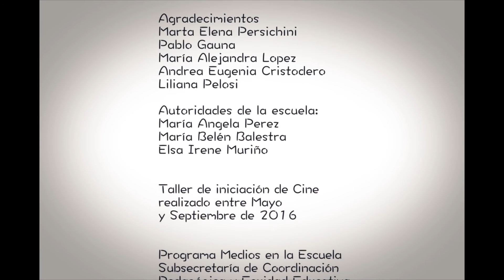Resiliencia a la olla.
Video preseleccionado en el 15º Festival HACELO CORTO 2016. Proyecto "El diario de Anna Frank" Escuela Nro. 3 DE 1 "Onésimo Leguizamón" 6º grado A. Docente: Yolanda Allendes.
Taller Medios en la Escuela.